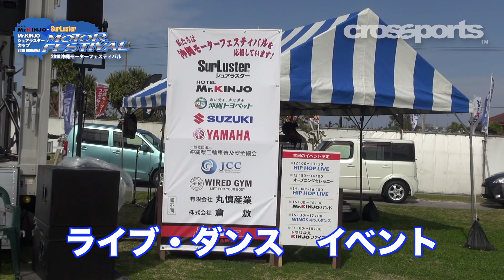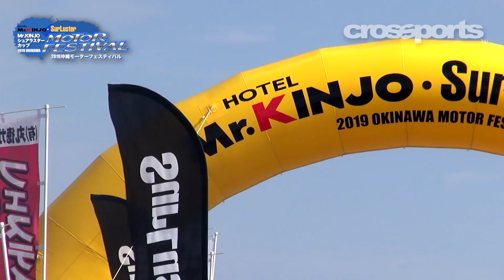2019沖縄モーターフェスティバル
2019年2月２日(土) 3日(日)の二日間に渡って開催された「2019沖縄モーターフェスティバル」
クロススポーツが速攻リポート！